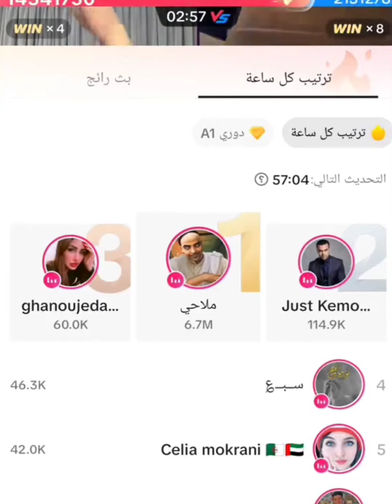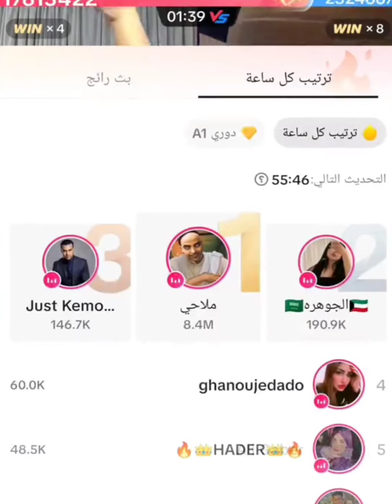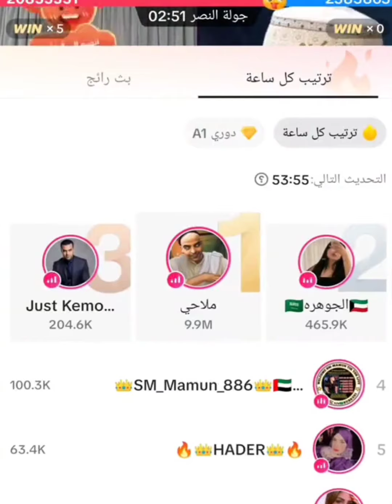جولات ابو شاهين وملاحي الدعم بالملايين